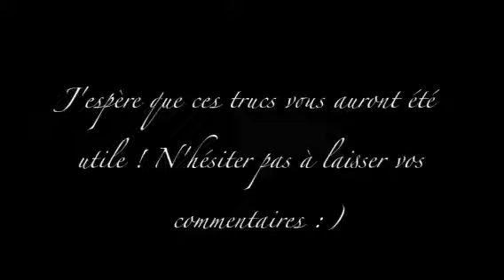Trucs beauté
Voici 7 trucs qui vous permettrons de mieux réalisée votre routine beauté :)